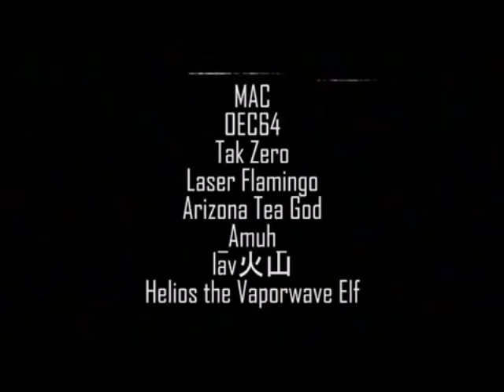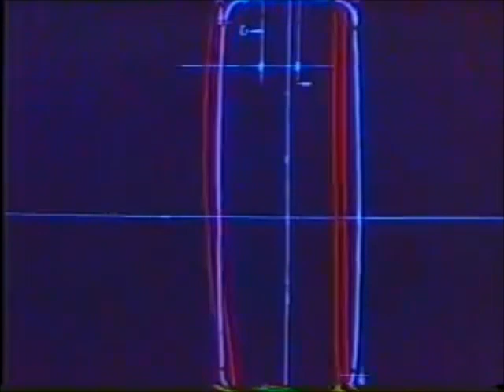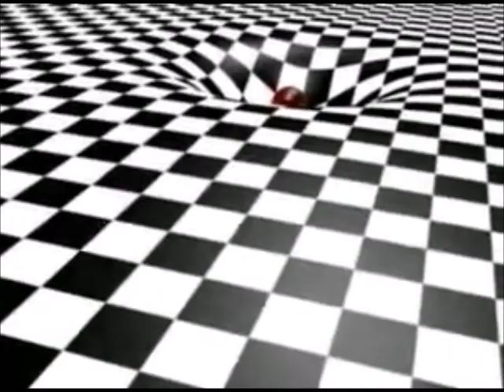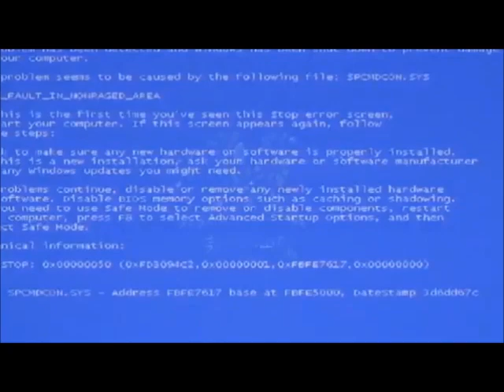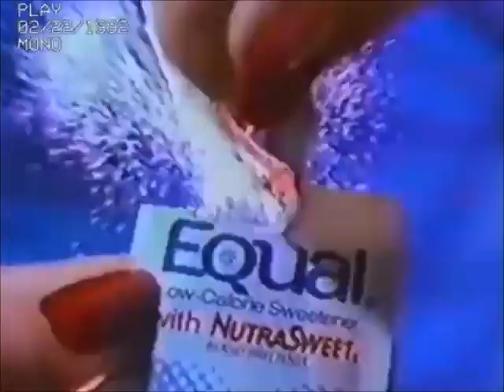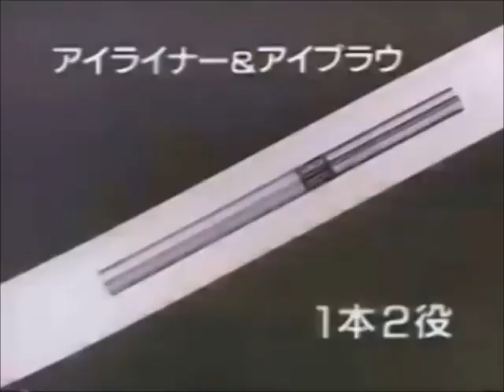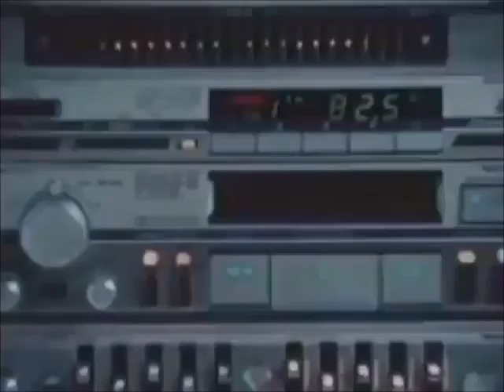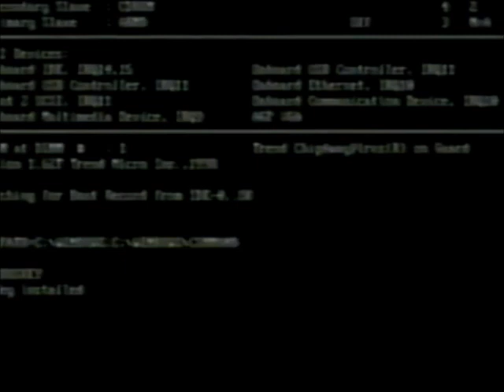Ecco Inc. : Chuck Person's Eccojams vol.3 [FULL VISUAL ALBUM]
Re-uploaded because of an error that occurred while importing the video.
All the visuals are still the same. Just needed to fix something near the end.

This album is a collaborative fan-made version of Chuck Person's Eccojams vol.3 (Which I'm pretty sure OPN would never make). I got lucky enough to make a track for the album and also make the entire visual album for this project. If any of you from discord are reading, thank you for letting me be a part of the team :)

--The Rundown--
Intro
A-Side:
A1 - MAC  (Gospel)
A2 - Amuh (Anyone)
A3 - LaserFlamingo (Oblivion)
A4 - OEC64 (Orient)
A5 - Helios the Vaporwave Elf (Stone)
A6 - MAC (Paranoia)
A7 - Angel Child (Dolphins)

B-Side:
B1 - MAC (Blessings)
B2 - lav火山  (Stop)
B3 - LaserFlamingo (Business)
B4 - Arizona Tea God (Groove)
B5 - Amuh (Strange)
B6 - Tak Zero (Someday)
B7 - OEC64 (Snackbowl)

 C-Side (BONUS TRACKS):
C1 - MAC (Lift)
C2 - Tak Zero (Everything)
C3 -  lav火山 (Hopeful)
C4 -  Angel Child (Beach)
C5 - Angel Child (Treasure)

--CLIPS USED--
The clips used in this visual album can be found in this playlist (yes, it's all in order):